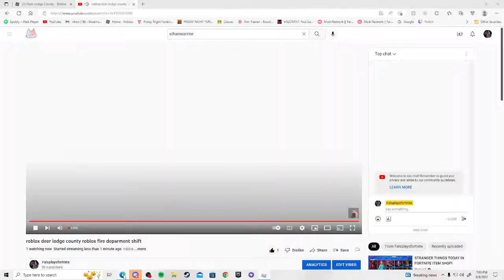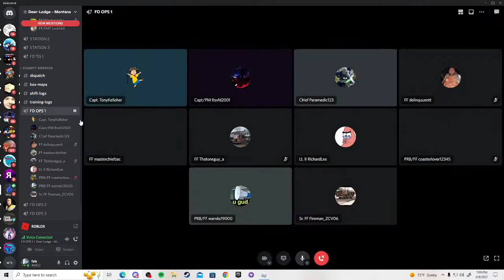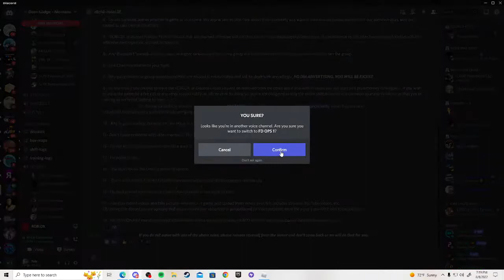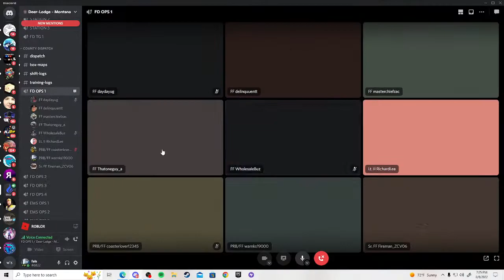roblox deer lodge county roblox fire deparment shift